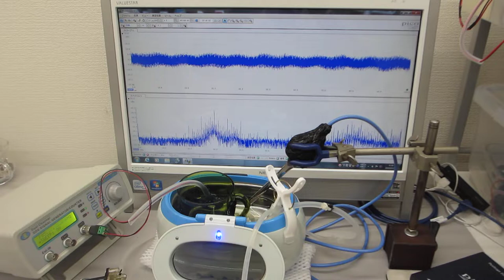超音波洗浄器とメガヘルツの超音波発振プローブの相互作用実験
この動画は、
超音波洗浄器（４２ｋＨｚ　２６Ｗ）と
メガヘルツの超音波発振システムによる
表面弾性波の相互作用実験の様子です。

　１）超音波の非線形現象と、
　２）洗剤・溶剤・・・洗浄液による超音波の非線形現象の解析
　３）流水式超音波の効果について超音波の効果を解析
　４）超音波による、部品の表面検査技術の開発
　５）超音波伝搬現象に関する、代数モデルの研究